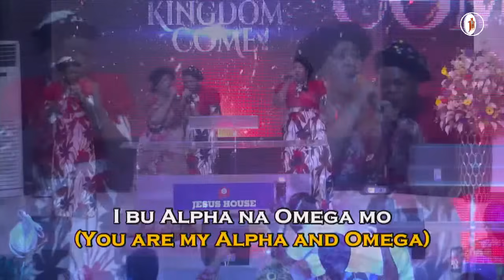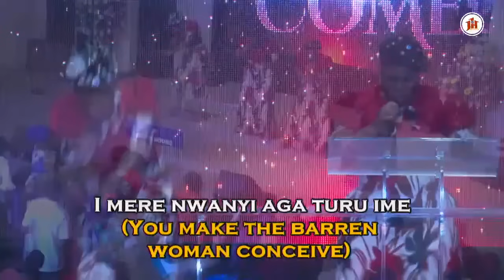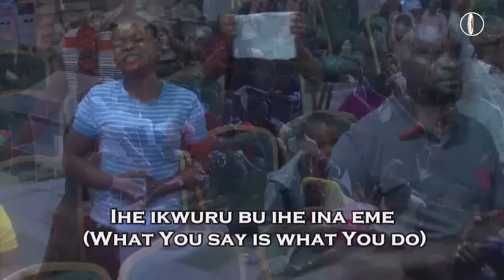Lilian Nneji Ministration at Word and Worship Conference 2024 (Thy Kingdom Come) Day 2